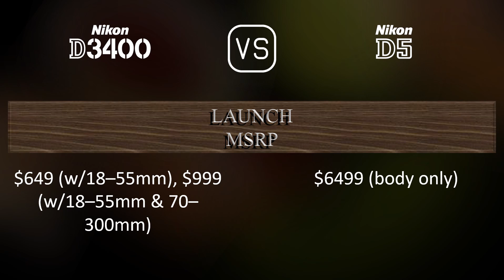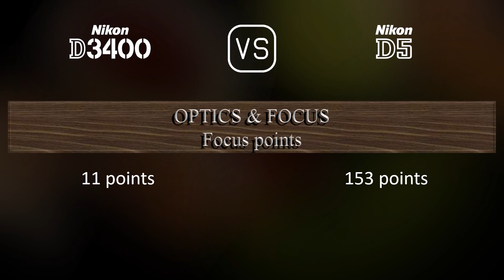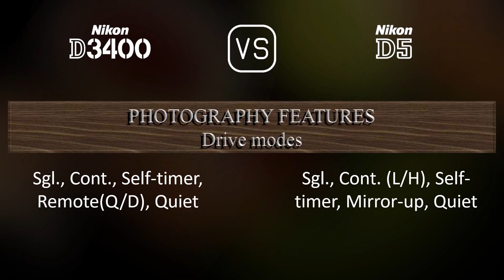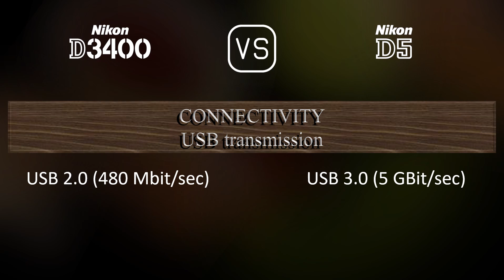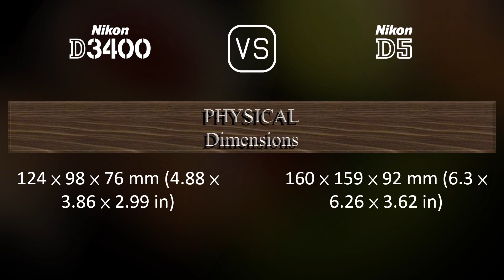Nikon D3400 vs. Nikon D5: A Comparison of Specifications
This video overviews the Nikon D3400 and the Nikon D5 in a parallel comparison of specifications.

00:25 LAUNCH
00:33 BODY
00:40 SENSOR
01:01 IMAGE
01:16 OPTICS & FOCUS
01:41 SCREEN
01:58 VIEWFINDER
02:09 PHOTOGRAPHY FEATURES
03:03 VIDEOGRAPHY FEATURES
03:17 STORAGE
03:20 CONNECTIVITY
03:45 PHYSICAL
04:03 MISC